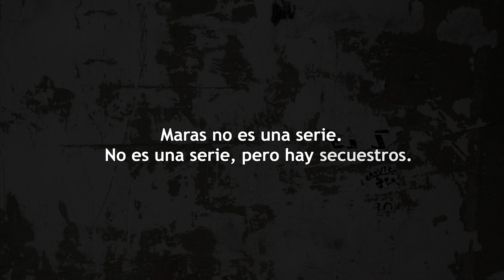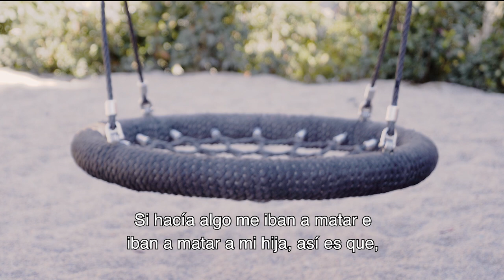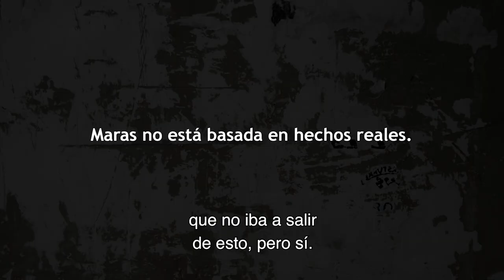Cap. 1: Solo era una niña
MARAS no es una serie, aquí no verás a personajes contando una historia, aquí verás a personas contando su historia. Esta es la historia de Jonathan.

Jonathan vivió una de las experiencias más dolorosas que nadie puede imaginar: ver cómo violaban a su hija adolescente tres miembros de una pandilla. Con una pistola en la boca. Sabe que si hubiera opuesto resistencia, con toda seguridad ahora estarían muertos. “Si hacía algo me iban a matar e iban a matar a mi hija, así es que, eso me detuvo a actuar, aunque a la vez aún no sé si hice lo mejor quedándome sin hacer nada o no sé qué hubiese pasado si hubiese actuado. Tal vez no estaría acá, gozando de la vida y resolviendo todos los problemas que hemos resuelto”.

Él y su familia pensaban que al llegar a España iban a recibir la protección necesaria para poder salvar sus vidas y “vivir una vida tranquila”.

A la mayoría de las víctimas de maras se les niega el refugio.